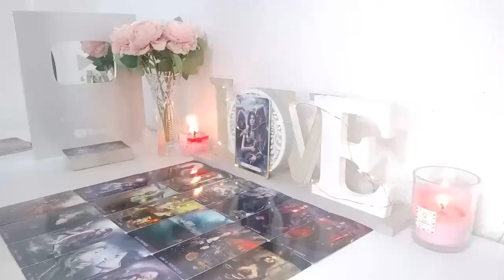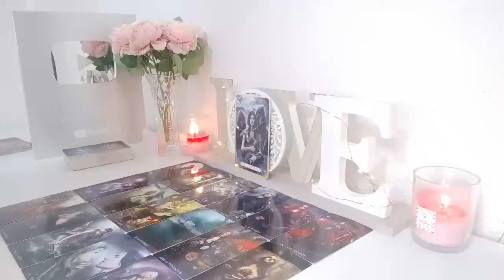SAGITTARIUS❤️🫣 U ARE BEING WATCHED BY SOMEONE WHO IS FINALLY REALIZING THAT THEY LOVE U WANT U